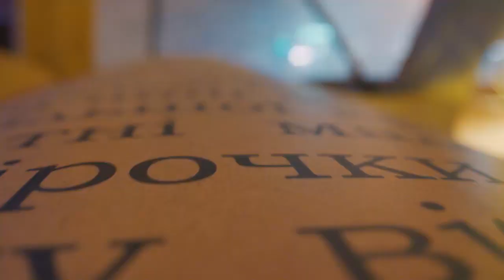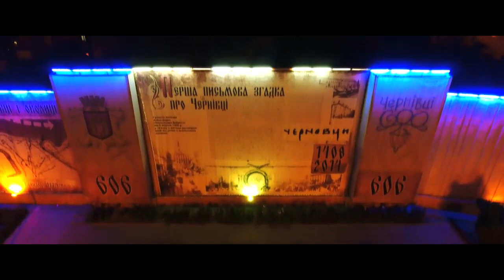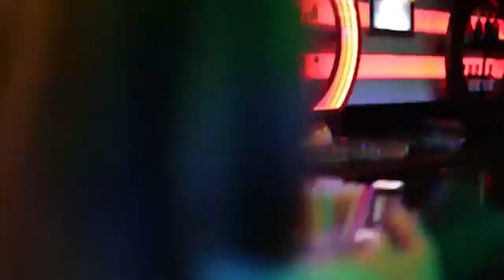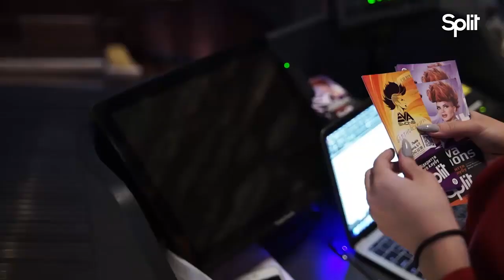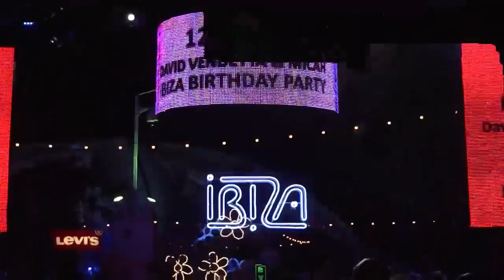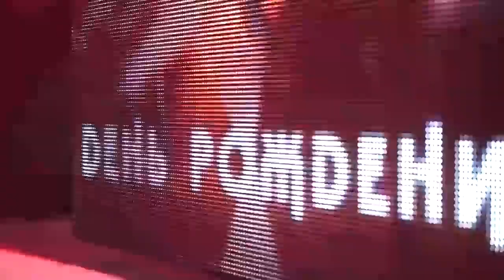Viktor Dance - Evolution Mix (the best tracks from 2004 to 2022). DJ from Ukraine. Dance music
The best tracks Viktor Dance from 2004 to 2022 (Ukraine).

Viktor Dance - Meteor (long egit) 00:00
Viktor Dance - Why are you dreaming of me 06:18
Viktor Dance - Unanswered 10:19
Viktor Dance -  Inspiration 14:12
Viktor Dance - Tropical dream 18:16
Viktor Dance - On the way to you 23:00
Viktor Dance - Reincarnation 26:53
Viktor Dance - A drop of tenderness 31:35
Viktor Dance - Parade of planets 36:00
Viktor Dance - Fantasy 39:59
Toma Day & Toby Emerson - What i found (Viktor Dance chillout remix) 44:28
Viktor Dance - Restricted area 48:46
Viktor Dance - Move towards the purpose 53:27
Jesssica Sutta - Show me love (Viktor Dance house remix) 58:20
Viktor Dance - Помню я (feat Alexey Butenko) 01:03:05
Viktor Dance - Step to harmony 01:08:06
Viktor Dance - Love. Now 01:12:38
Viktor Dance - Only forward! 01:17:58
Viktor Dance - I remember 01:22:38
Viktor Dance - Interrupted flight 01:27:24
Viktor Dance - Russia, stop! 01:32:09
Viktor Dance - The pain will pass 01:37:49
Viktor Dance - Open to the world 01:42:24
Viktor Dance - Set to win 01:46:32
Aida Nikolaychuk - На твоей планете (Viktor Dance trance remix) 01:51:39
Viktor Dance - Happy day 01:57:00
Viktor Dance - In networks 02:01:15
Viktor Dance - Stay forever 02:05:24
Viktor Dance - Create. Bolder 02:10:28
Viktor Dance - Your finest time 02:14:15
Viktor Dance - Beauty changes the world 02:18:47
Viktor Dance - The wind of change 02:23:54
Viktor Dance - Be brave like UA! 02:28:35